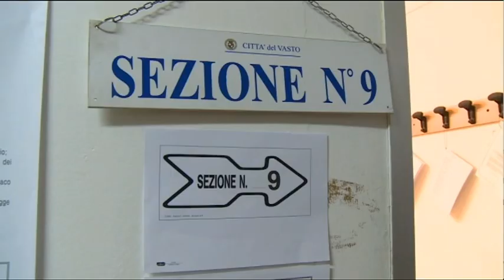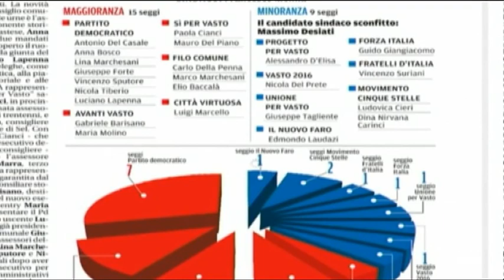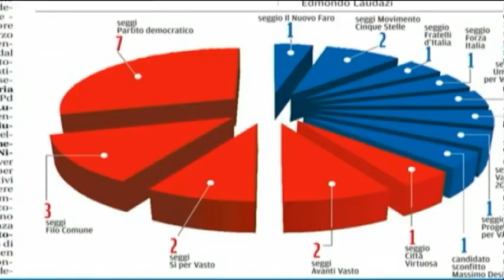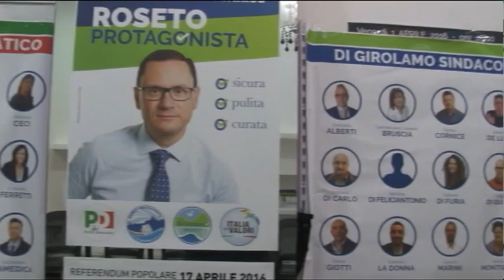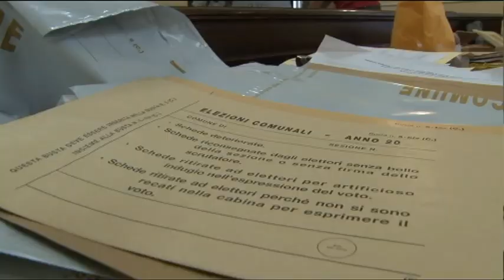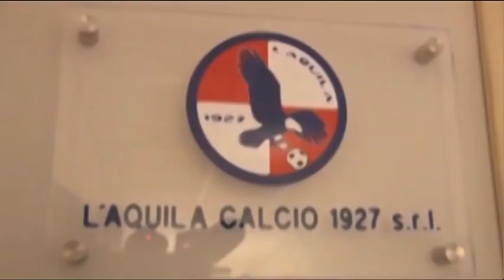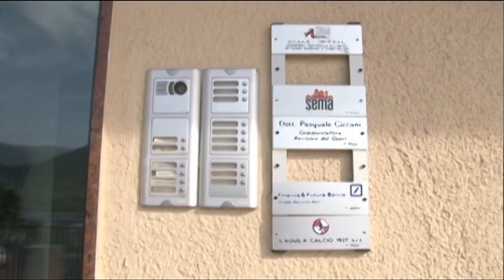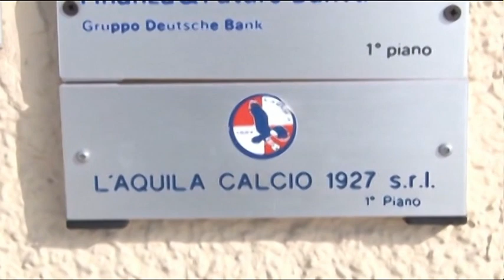TgSei Edizione delle 14 Lunedì 20 giugno 2016